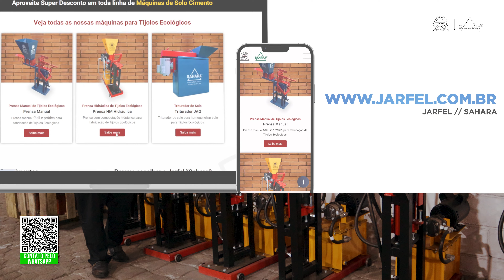Prensa Para Tijolos Ecológicos HM - Gere Lucro e Produtividade com Esta Prensa da Jarfel // Sahara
O tijolo ecológico está em alta por sua sustentabilidade e qualidade de vida. A prensa HM da JARFEL // SAHARA é perfeita para produzir esses tijolos de forma rápida e eficiente, usando compactação hidráulica sem queima. Com rodas, ela é fácil de mover e economiza espaço. Venha conhecer essa tecnologia incrível, tomar um cafezinho e descobrir como é lucrativo produzir tijolos ecológicos. Não perca essa oportunidade!